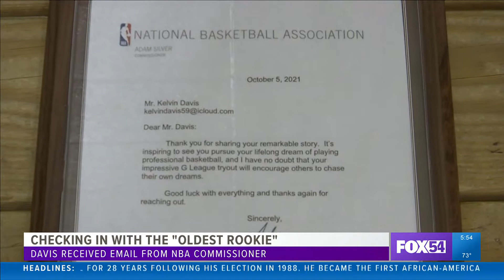The "Oldest Rookie" receives message from NBA Commissioner, Adam Silver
Kelvin Davis tried out for the NBA G-league last month. After his tryout with the Birmingham Squadron he received a email from NBA Commissioner, Adam Silver.

Remember the "Oldest Rookie," Kelvin Davis? The 62-year-old tried out for the NBA G-league's Birmingham Squadron and recently received a message from the NBA Commissioner, Adam Silver.

"When I first saw it I said wait a minute. Am I seeing right? Is this the commissioner of the NBA, the national basketball association?" Kelvin exclaimed.

His will to try out for the team at the golden age of 62 gained the attention of the commissioner and basketball fans around the country.

 Now the tryout is behind him, he's been reflecting on his admirable feat.

 "It was a great experience and for me to see I can still go up and down the floor with these guys that I was 40 years older than, I felt very motivated afterward," said Kelvin.

 While he hasn't officially heard back from the Squadron, he's still keeping himself in shape, working out with a trainer, and more importantly keeping hope alive.

 "I still wait with faith I believe all things are possible, they may ring my phone and I'll be right outside that stadium saying 62-year-old playing for the Squadrons and watch the ticket sales go up!"

Best of luck to Kelvin on his inspirational journey.